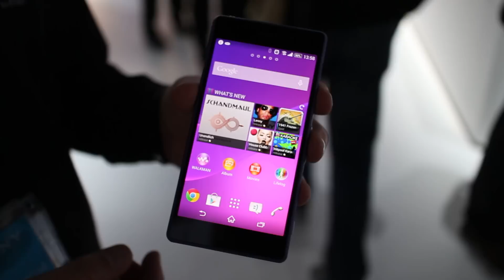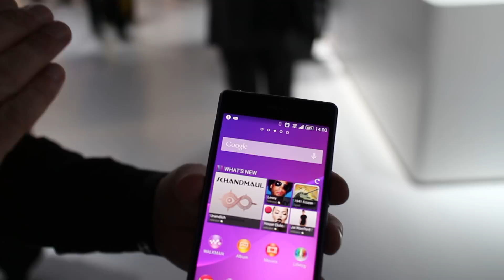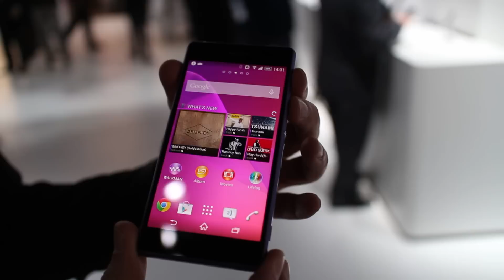Sony Xperia Z2 am MWC-Stand angesehen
Mike hat sich etwas zum Sony Xperia Z2 erzählen lassen, was euch auch interessieren wird.